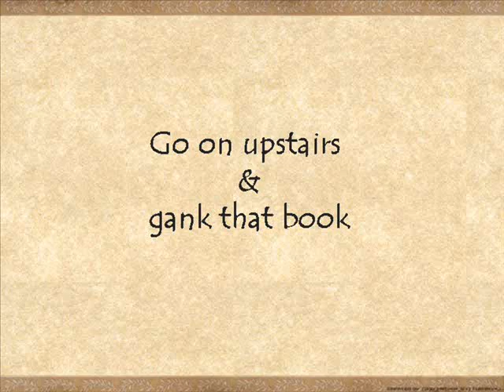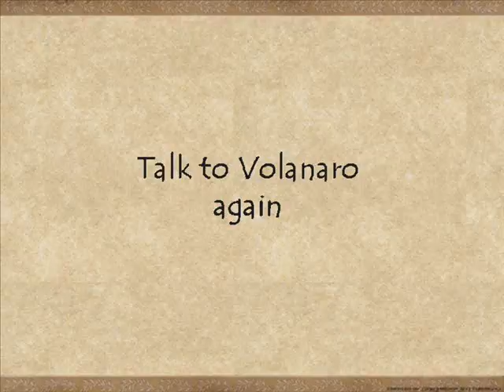ES4:O - Mage's Guild - Bruma Recommendation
2 of 7